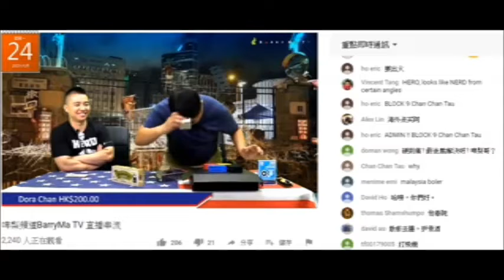20190710 啤梨晚報撚屌馬健賢鳩吹6月24仲要推銷8月團就好死撚咗去，咁由5月開始推7月講座推到7月10都未滿係咪更加要死撚咗去呢？撚屌幾時自殺？